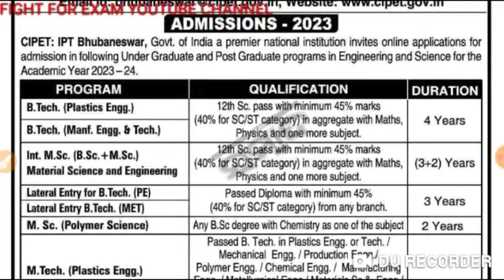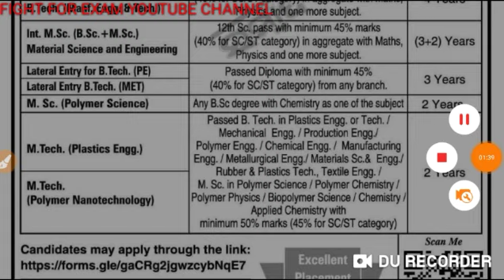CENTRAL INSTITUTE OF PETROCHEMICALS ENGINEERING AND TECHNOLOGY ADMISSION 2023 @CIPET BBSR